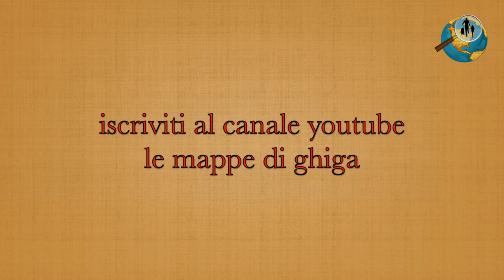IL CASTELLO DI SIRMIONE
Le mappe di ghiga alla scoperta del castello scaligero di Sirmione.